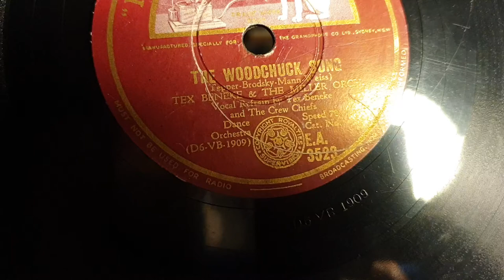The Woodchuck Song. Tex Beneke and The Miller Orchestra. 78rpm Victrola Play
Victrola VV-XIV Gramophone Phonograph